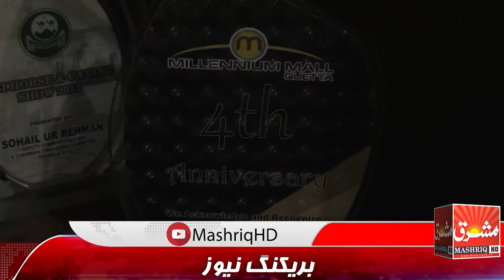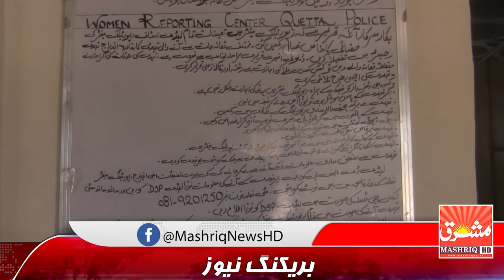Dsp Shabana In-charge Lady Reporting Center Quetta l Special Report l Mashriq HD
Dsp Shabana In charge Lady reporting center and child protection center Quetta special report about women empowerment